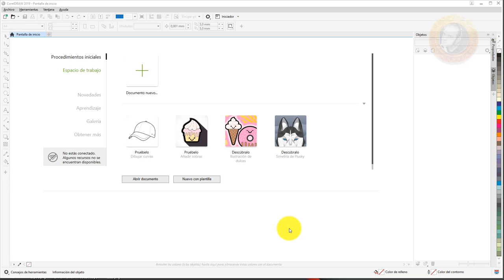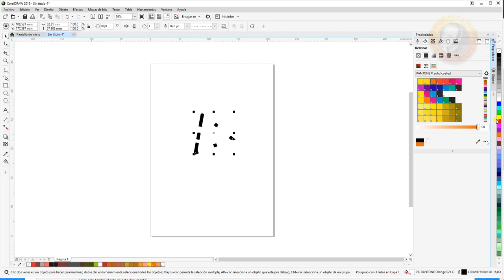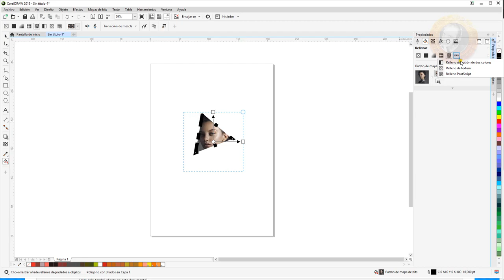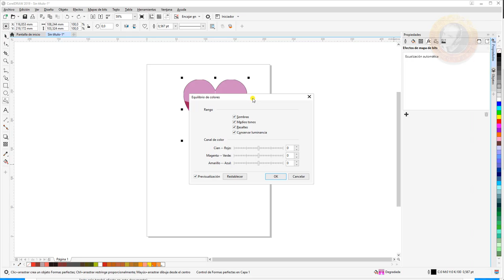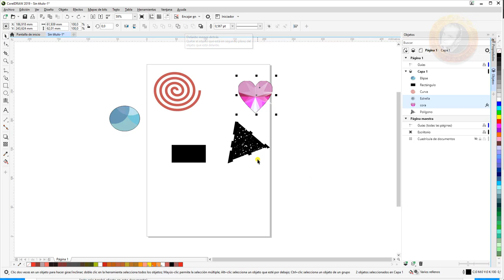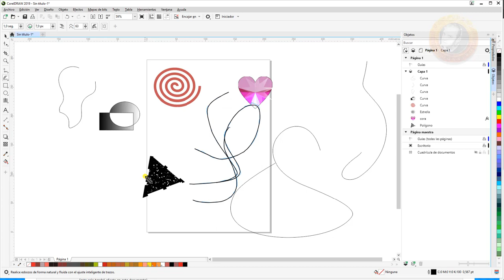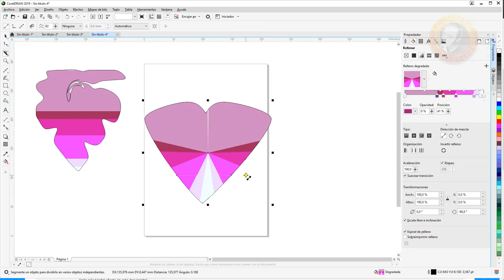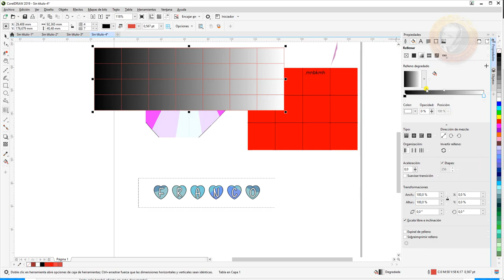CURSO DE COREL DRAW 2019 PARTE 1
✅ INDICE
1. NUEVO DOCUMENTO 00:00
2. POLÍGONO 3:18
3. RELLENO 5:46
4. DEGRADADO 8:33
5. PATRO DE VECTORES 13:53
6. IMÁGENES 15:03
7. OTROS RELLENOS 16:00
8. ESTRELLA 17:09
9. TRANSPARENCIAS 18:15
10. FORMAS COMUNES 19:43
11. EFECTOS ESPECIALES 20:20
12. ESPIRAL 28:08
13. IMPACTO 28:56
14. RECTANGULO 29:52
15. OBJETOS Y CAPAS
16. FUSIÓN DE FORMAS 31:41
17. MEDIOS ARTÍSTICOS 34:39
18. LIVE SCKETCH 37:55
19. PLUMA 39:27
20. B SPLINE 40:11
21. LINEA DE DOS PUNTOS 40:36
22. MANO ALZADA 40:44
23. POLILINEA  40:55
24. CURVA DE 3 PUNTOS 41:22
25. BEZIER 41:56
26. FORMA 43:36
27. UNIFORME 45:05
28. DIFUMINAR 45:30
29. ESPIRAL 45:47
30. ATRAER Y RECHAZAR 46:07
31. MANCHAR 46:26
32. CUCHILLA 48:15
33. CORTAR 48:55
34. BORRADOR 49:18
35. ZOOM Y MANO 49:30
36. TEXTO 49:46
37. TABLA 53:47
38. COTA PARALELA 55:45